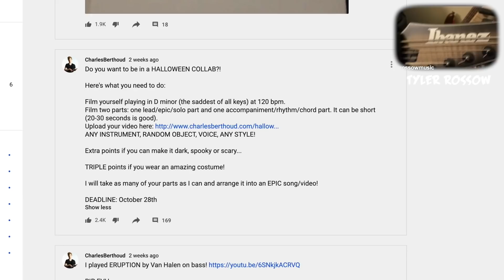The Biggest EVER Halloween Collab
One GIANT spooky scary Halloween collab! Thanks so much for sending me your videos, I really appreciate your support!

Special thanks to Zachary Brunetti, AhLun, Sugabeat, Colin Heberling, Timothy Gabrielson, Turpid, David Geschke, Dario Cimmino, Rob Nack and all my other Patrons!